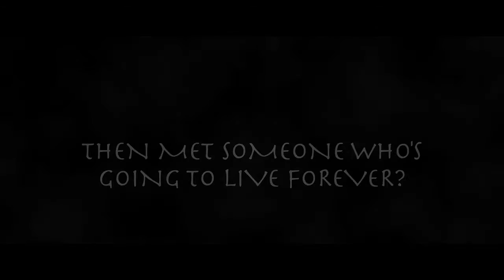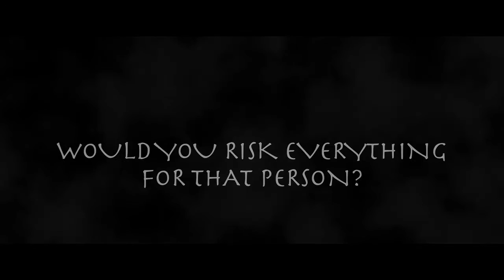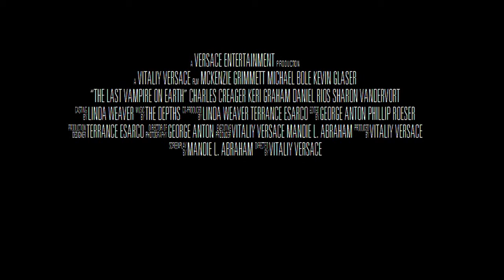Last Vampire on Earth ► Official Trailer HD 2011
Talent provided by LINDA WEAVER Chloe (McKenzie Grimmet) reaches out to a shy and pale student named Aurelius (Michael Bole),and surprising things happen.
Initial release: 2009
Director: Vitaliy Versace
Cast: Michael Bole, McKenzie Grimmet

We represent our Talent in various areas of the industry including print ads, catalogs, and brochures, TV commercials, TV and radio voice-overs, industrial on-camera and voice-overs, fashion show / runway, trade show / promotional, and Films.
LeModeln also provides casting services for feature films and television projects. We are always looking for new Talent! We represent all ages and types - you do not have to be a Perfect 10! No experience in the industry? No problem!

Perception is everything in this business
Public perception and stereotypes are not always accurate.  Although most believe that models, actors and actresses must be perfect physical specimens, not everyone that is hired is young, slender and absolutely beautiful.  After 18 years in the business, I have developed a reputation for finding work for real people. and provide employment opportunities for individuals from age three months to 82 years of age.  I started this company with only 17 clients and now I represent over 400 clients and can match each talent with a targeted market group.  Networking is essential to an agency's success and I collaborate with 22 other agencies in 19 states and internationally with colleagues in Tokyo and Milan.  I have supplied talent for over 3,800 local, regional, and national commercials, more than 1,900 industrials (training films, etc.), thousands of pages of print ads, innumerable fashion shows, major roles, minor roles and extras in at least 59 major motion pictures and 87 feature films.

For more information read the article about us in Business Journal Daily